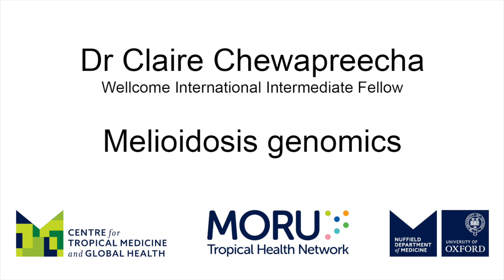Claire Chewapreecha: Melioidosis genomics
Dr Claire Chewapreecha, Wellcome International Intermediate Fellow at Mahidol Oxford Research Unit (MORU) in Bangkok, Thailand, tells us about her research on the genomics of melioidosis.
Genetic investigations into melioidosis, profiling both bacteria and patients, help understand disease acquisition and outcomes. Furthermore, identifying prevalent harmful bacterial genes supports vaccine development, and the development of CRISPR-Cas-based tests responds to an urgent need for rapid diagnosis that can reduce the detection time to under three hours with higher sensitivity. Applications developed in resource-limited settings show improved global applicability and impact on patients’ outcomes.